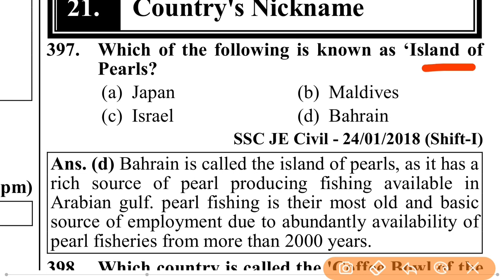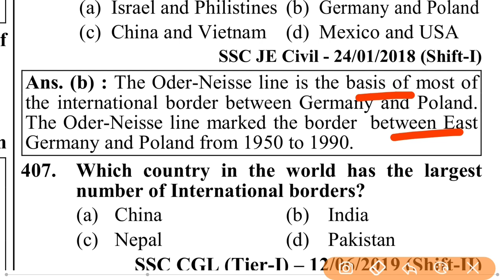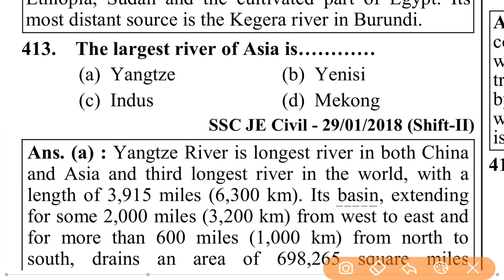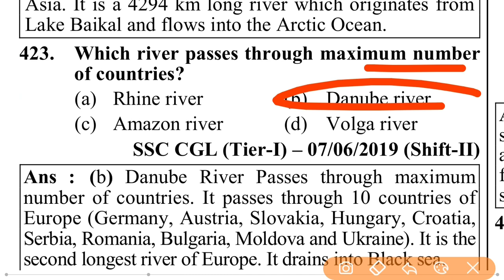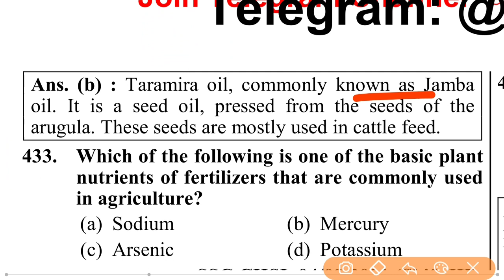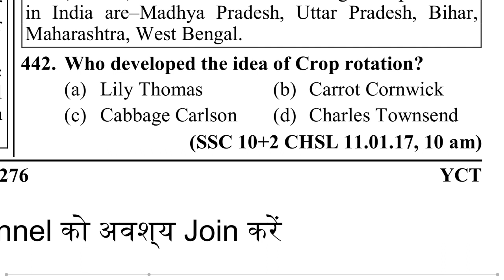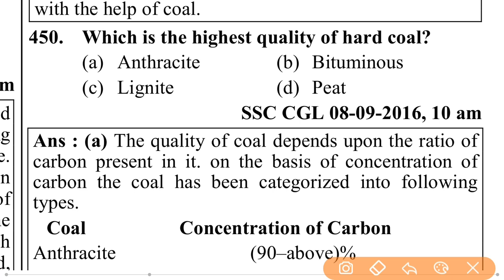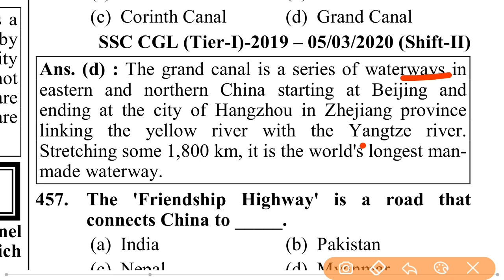countries nick name / complete geography series